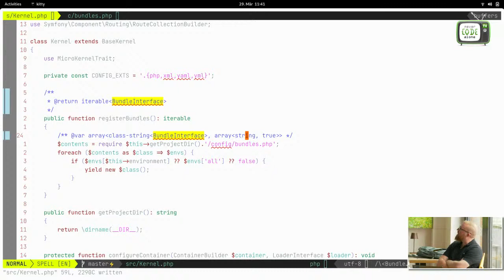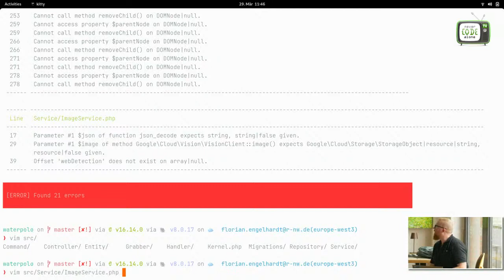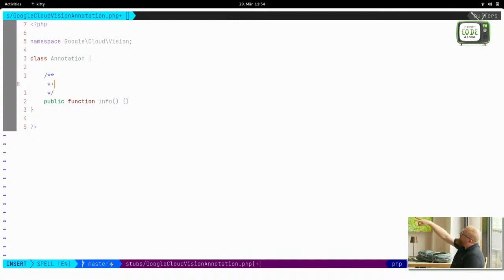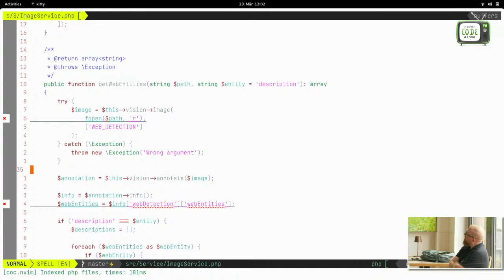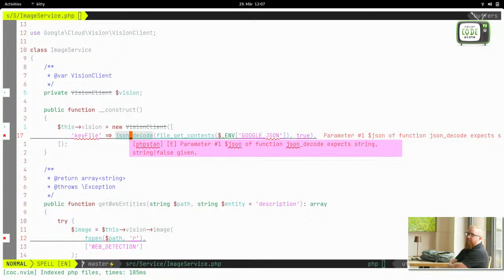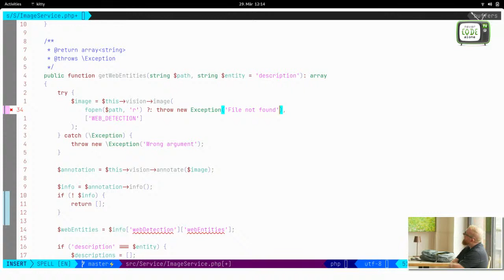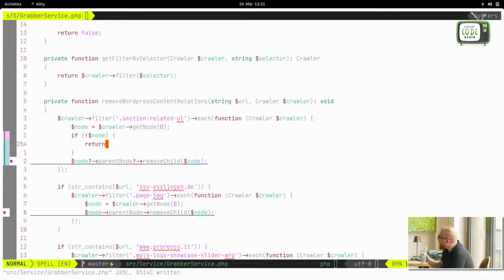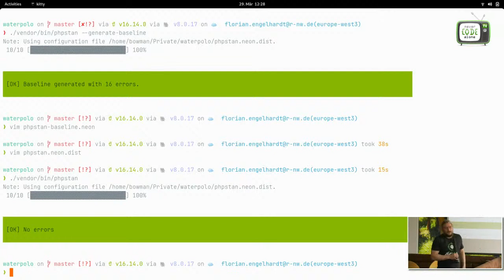PHPStan Part 2 Live Coding NCA Conference mit Florian Engelhardt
PHPStan guided refactoring!
Für Softwarequalität ist es nie zu spät man muss nur wissen wo anfangen. Eine Möglichkeit besser zu werden ist durch statische Codeanalyse. Und genau das werden wir machen.

PHPStan installieren, einrichten, laufen lassen und die Fehler beheben. Und weil es so viel Spaß macht, machen wir das ganze gerne wenn gewünscht mit NeoVIM :-D

00:00 PHPStan Level 9 in PHP Legacy Open Source Projekt
01:02 Typedev PHPStan neon file als Type Alias
04:52 Blog Post Best Practice and Idea behind
26:48 PHP Code Refactoring Breaking Change mit Abwärtskompabilität
33:02 PHP8 Features
46:41 Baseline File generieren und mit PHPStan Level9 laufen lassen

Über Florian:
Bio: Proud dad of five 🧒, husband, Linux 🐧, Vim, PHP 🐘, OpenSource, Geek and I'm getting shit done